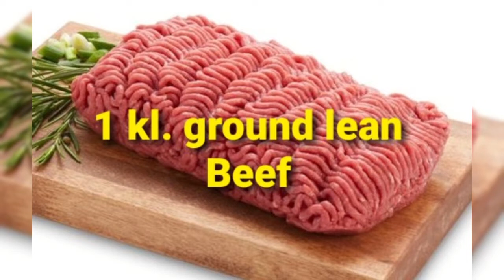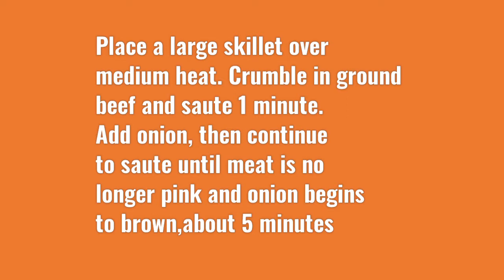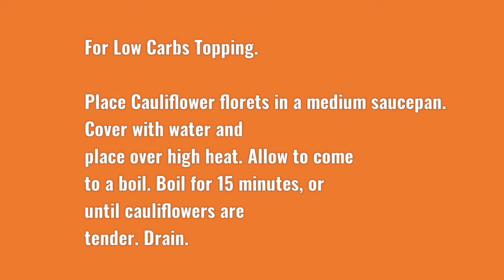Low Carb Cottage Pie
If you are trying for low carbs ideas. This is truly a satisfying Old-World dish with an extra dash of elegance. Comfort food at its finest.